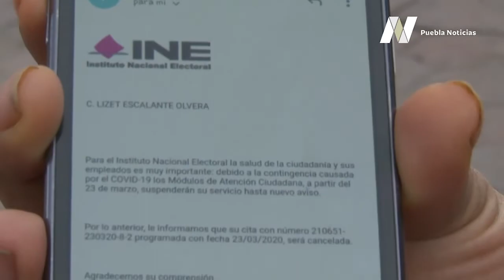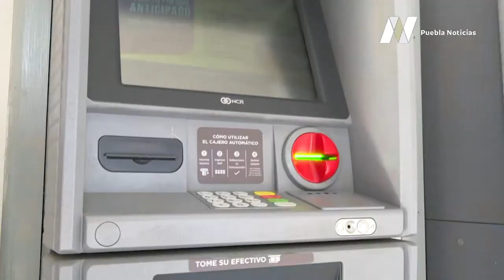Te decimos qué hacer si pierdes documentos oficiales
Cuida tus documentos oficiales